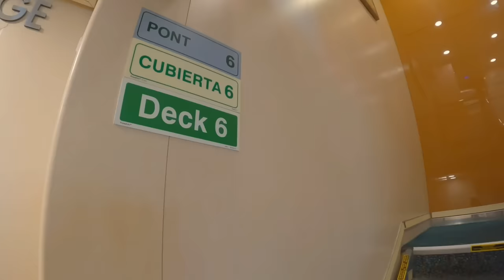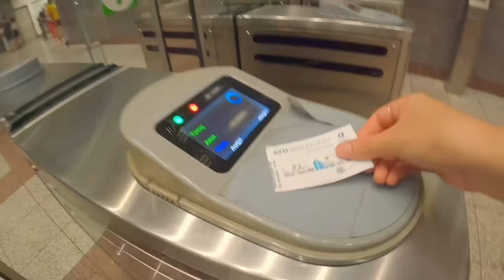처음 만난 남자분과 그리스 아테네여행 가능..? - [🇬🇷그리스09]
💃🏻 I hope CC managed by Google could help you understand what I’m talking about in every video and also there might be some mistranslation from informal Korean I use lol 🙏🏻

안녕하세요 르네입니다.
어릴때부터 가 보고 싶었던 곳인 아크로 폴리스를 다녀왔어요.
너무 좋았는데…

혹을 달고 왔네요.
다음 영상은 새로운 어나더 레벨의 나라로 넘어가는 영상이 방송됩니다 오예

즐거운 명절 되셨길 바라며 좋은 주말 보내시길 바랍니다아♥️

🎥 기기 : iPad 4세대 Pro 12.9인치 / Gopro 10
👩🏻‍💻 편집 : 루마퓨전 Luma Fusion
🎼 음악 : Artlist (유료 라이센스)
🍰 후원 / SUPPORT
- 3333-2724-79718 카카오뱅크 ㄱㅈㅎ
⋆｡ﾟ★⋆⁺₊⋆ ﾟ☾ ﾟ｡⋆ ☁︎｡₊⋆ ﾟ⋆｡ﾟ★⋆⁺₊⋆ ﾟ☾ ﾟ｡⋆ ☁︎｡₊⋆ ﾟ